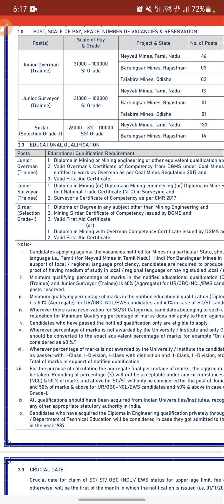NLC me niklli diploma walo ki vacancy jane kon sa branch eligible hai pay scale fees aur selection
💐💐Welcome in RDV academy family 💐💐

ऊपर दिए लिंक से आप फॉर्म भर सकते हैं

______ RDV_academy provides you all information about government and PSU job vacancy for doploma holders and graduate person's and other relevant information about government jobs engineering jobs diploma jobs and educational videos.

We provide you all information like eligibility criteria,last date of application,fee structure, Vacancy details, qualification details, payment grade,pay matrix,other allowence, reservation, syllabus,and all information...etc

It's R.D. sir